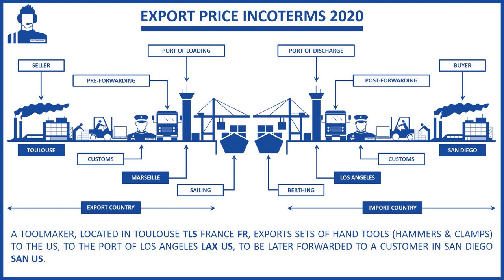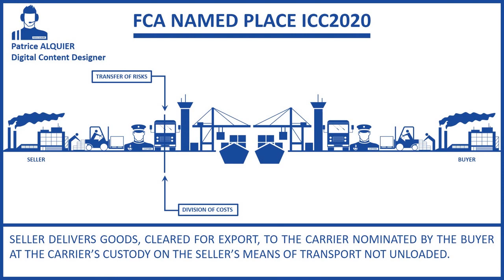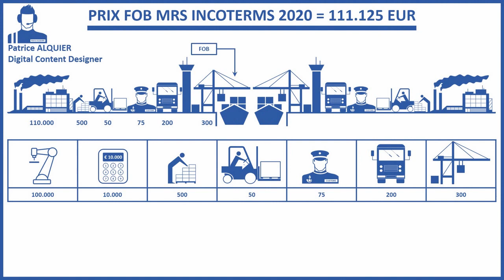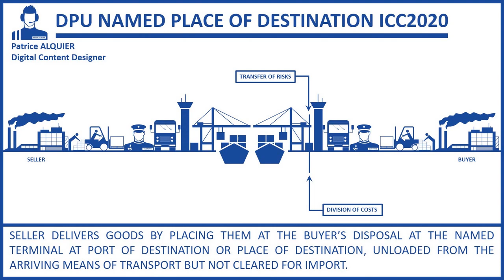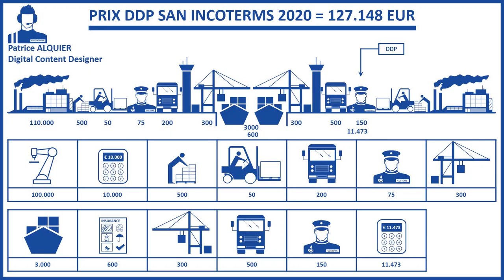Calcul Prix Export (Incoterms 2020)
Export Pricing Explained | Calcul d'un Prix de Vente Export selon les Incoterms version 2020 | Guide to Pricing/Quoting for Export (based on International Shipping Terms 2020) | Exercice d'application pour apprendre et comprendre les Incoterms & les Liner Terms 2020 | Learn and understand how to calculate your Export Selling Prices (based on Delivery Terms 2020) | Export Structure of Expenses explained in pictures and simple words (exercice fictif - fictitious example/exercise)
Logistics flow chart from SELLER’ s premises to BUYER’ s premises  : 3 Letters + Place + ICC2020

Analyse spatio-temporelle de la structure des coûts depuis les locaux du Vendeur jusqu'à ceux de l’Acheteur | Transfert des Risques & Division des Coûts entre Vendeur & Acheteur - Codification de la transaction :  3 Lettres + Lieu + ICC2020

Testez et Perfectionnez vos connaissances des Conditions Internationales de Vente (Incoterms version 2020 avec nos Quiz Bilingues (Français Anglais) et Illustrés.

Quiz designed by Patrice ALQUIER to Assess, Test, Reinforce and Refresh Students, Trainees, Employees, and Job Candidates' knowledge and skills ...

Patrice ALQUIER Digital Content Designer & Logistics and Transport Talent Sourcer FLCIONLINE 2020